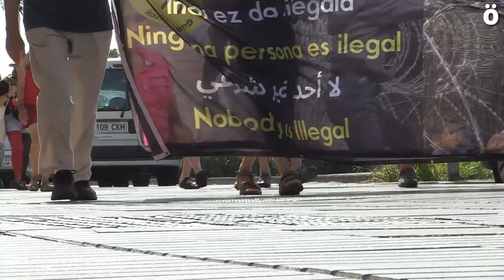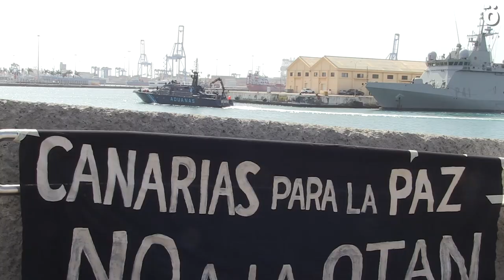Tercer día de la Caravana Mugak Zabalduz: cerramos los espacios de violencia institucional y racista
En su tercer etapa, la red estatal e internacional Caravana continúa con actos de denuncia en territorio canario con varias concentraciones en campamentos de concentración, CIEs o contra FRONTEX y la militarización del control fronterizo, que no evita las muertes en el Mediterráneo y vulnera derechos fundamentales, convirtiendo el mar en una frontera violenta y de muerte.